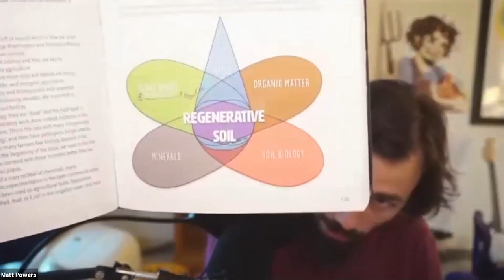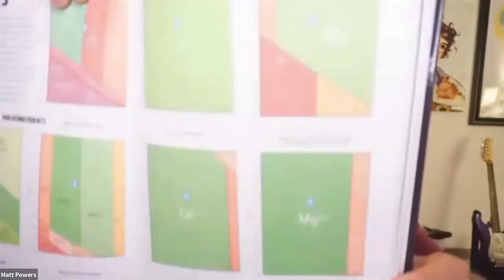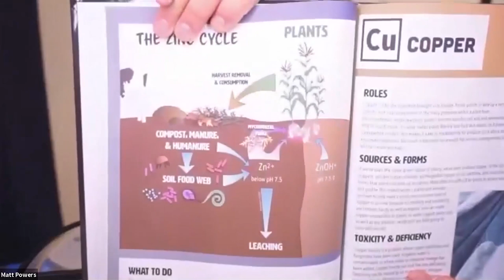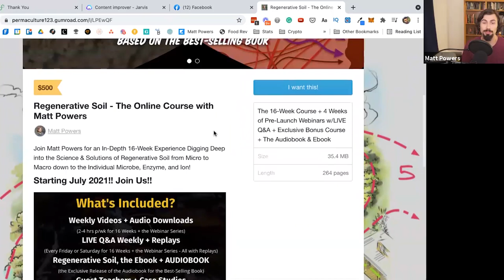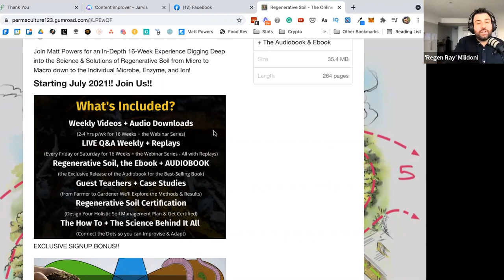How to Embrace Regenerative Soil Practices with Permaculture The Expert I Ep.11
- Episode Description - 🐛 🌱

We've just released an incredible conversation with Matt Powers on Episode 11: "The Regenerative Soil, Permaculture & Carbon Cycle." If you're dedicated to the earth beneath our feet and the impact of regenerative agriculture, this is a must-listen! Matt Powers delves deep into the transformative role of soil health and permaculture principles shaping our agricultural future.

Who is Matt Powers?

Matt Powers (M.Ed) is an author, educator, seed saver, gardener, and entrepreneur focused on radically transforming the entire K-12 education system through the collegiate system as well as the economy such that it aligns with regenerative science, natural principles, and permaculture ethics: Earth Care, People Care, & Future Care.

Matt, a former public high school teacher with a Masters degree in Education, is the author of the first government accredited permaculture curriculum in North America (fully cited, peer-reviewed, & aligned to national standards), and his work continues to spread in schools, colleges, and universities globally with over a dozen books in 6 languages and 9 online courses.

Matt is on a mission to empower people everywhere to live more regeneratively.

Recommended Reading:

Regenerative Soil - The science & solutions

The Permaculture Student 2 - a collection of regenerative solutions

'Regen Rays' - 7 Ways to Supercharge Your Soil & Save the Planet Guide

As the host of the Secrets of the Soil podcast, I've had the privilege of speaking with some of the most innovative and inspiring experts in regenerative agriculture. Through these conversations, I've learned so much about the power of nurturing soil and promoting regeneration.

Now, after many podcast recordings and countless hours of research and reflection, I'm thrilled to share this kick-ass guide with you.

"Regen Rays 7 Ways to Supercharge Your Soil & Save the Planet" is a distillation of the most important and actionable insights from my podcast guests, along with some fun and empowering tips to help you take your soil to the next level.

So whether you're an experienced farmer, a gardening enthusiast, or simply someone who cares about the planet, I hope this guide inspires you to take action and make a positive impact on the world around you!

- About Secrets of the Soil Podcast - ☀️
Secrets of the Soil is a podcast dedicated to empowering people with knowledge about soil. Hosted by Regen Ray, Secrets of the Soil brings you tips and tricks for improving your soil health, as well as interviews with experts on all things related to soil. Tune in every week to gain insights from seasoned soil lovers and mentors and learn how to heal our planet & start to thrive.

The more Regen Ray discovered about the wonderful world beneath our feet and the power of soil, the more he wanted to share this knowledge with the world.

- Join My Patron & Support the Podcast -  🍀🌻

As an independent podcast, I rely on the support of listeners like you to keep this project going and make it even better.

By joining my patron, you will be supporting the podcast and get access to exclusive content, merchandise, and early access to new episodes. Your support will help me continue to produce quality content, purchase equipment, and cover the costs of hosting, editing and distribution.

So, if you love learning about the secrets of the soil and want to support an independent creator, head over and join my patron today.

Thank you for your support, and I can't wait to have you as a part of the Secrets of the Soil community!"